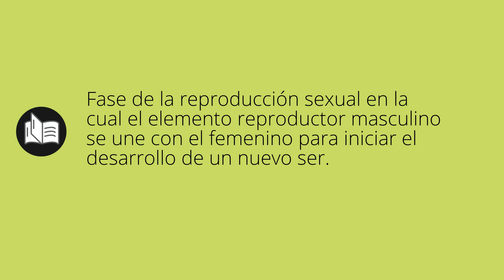Que significa FECUNDACIÓN • fecundación SIGNIFICADO • fecundación DEFINICIÓN • Que es FECUNDACIÓN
Que significa fecundación en español. Cual es el significado y definicion de fecundación. que es fecundación. fecundación definiicon en español. Todos los significados y definiciones del diccionario español.

Diccionario de la RAE (Kindle):
Diccionario de la RAE (Tapa dura):
Diccionario de primaria VOX:
Diccionario Esencial de la Lengua Española:
Diccionario Cambridge Español - Inglés: